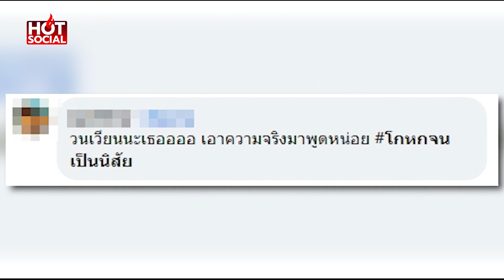โกหกจนเป็นนิสัย"ไอซ์ รักชนก”เล่าเหตุการณ์16ต.ค.63ผู้ชุมนุมมีอาวุธก็แค่ร่มแล้วนี่อะไร | HotSocial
โกหกไปเรื่อย “ไอซ์ รักชนก”เล่าเหตุการณ์ 16 ต.ค.63 ผู้ชุมนุมมีอาวุธก็แค่ร่ม สื่อดังอัพคลิปสวนถึงกับเงิบ แล้วนี้อะไร